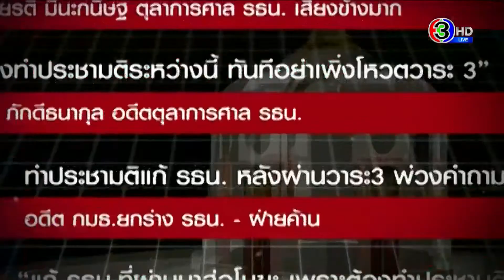'วิบากกรรม รัฐธรรมนูญ' จับตา 17 มี.ค.นี้ ลงมติถกแก้วาระ 3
วันที่ 17 มีนาคมนี้ จับตา รัฐสภาเตรียมลงมติวาระ3 แก้ไขรัฐธรรมนูญเพื่อเปิดทาง ตั้ง ส.ส.ร. ขึ้นมายกร่างรัฐธรรมนูญ ฉบับใหม่ ท่ามกลางความเห็นที่แตกต่าง และยังไม่รู้ว่าจะลงมติได้หรือไม่ จนถูกมองว่านี้เป็นอีกวิบากกรรมของรัฐธรรมนูญ

การแก้ไขรัฐธรรมนูญ ดำเนินมาถึงอีกจุดที่มีปัญหาความไม่ชัดเจนในกระบวนการ และส่อเคล้าเติมเชื้อไฟความขัดแย้งขึ้นอีกครั้ง ประเทศไทยมีรัฐธรรมนูญมาแล้ว 20 ฉบับ แต่ละฉบับเผชิญวิบากกรรมมาหลากหลายรูปแบบ กับปัญหาความชอบธรรมที่พยายามอุดรอยรั่ว แต่กลับเป็นการเพิ่มรอยปะมาอย่างต่อเนื่อง

ปัจจุบันการแก้ไขรัฐธรรมนูญ เพื่อลบภาพการสืบทอดอำนาจ ดูเหมือนจะเป็นการยื้อยุดฉุดกระชาก ชักหน้าไม่ถึงหลัง ถึงขั้นต้องตีความคำวินิจฉัยศาลให้แตกต่างกันอย่างงวยงง ทั้งความหวังให้ยุติกระบวนการที่เกิดขึ้น และความหวังที่จะเดินหน้าต่อไป

อย่างไรก็ตาม ภายในความคิดเห็นที่หลากหลาย แต่มุมมองของฝ่ายตุลาการค่อนข้างชัดเจน ว่าการจัดทำประชามติสามารถเกิดขึ้นได้ระหว่างนี้ ก่อนจะมีการร่างรัฐธรรมนูญฉบับใหม่ จึงเกิดเป็นคำถามสำคัญว่า การลงมติวาระ 3 จะเกิดขึ้นได้อย่างไร ตราบใดที่ยังไม่มีใครได้เห็นคำวินิจฉัยฉบับเต็ม

รายการ ข่าวเด่นเย็นเสาร์อาทิตย์ 13 มี.ค.2564